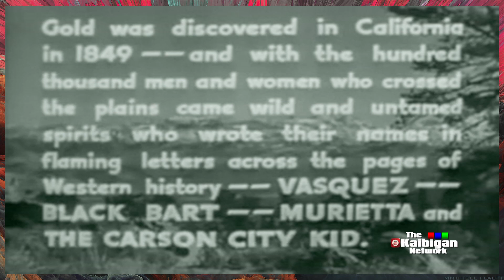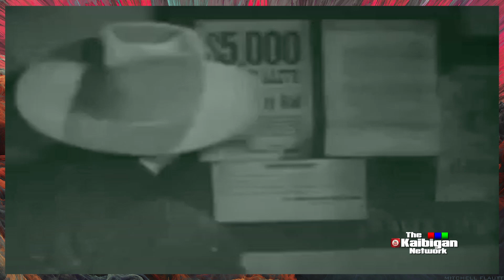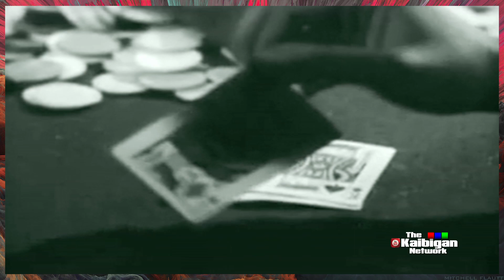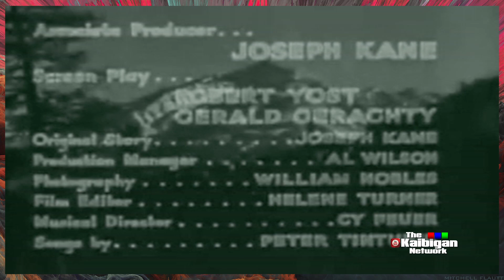CARSON CITY KID